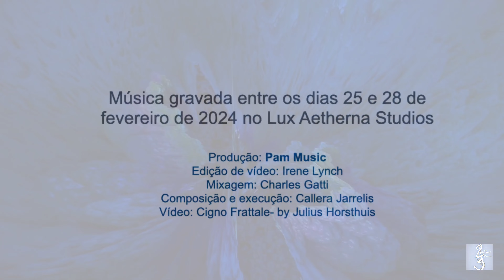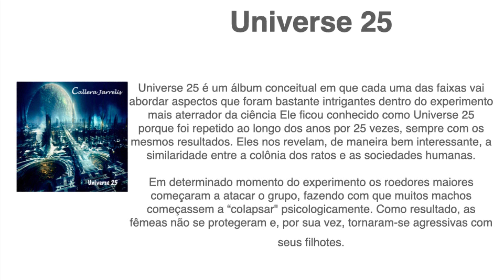Sick Brutalism - Universe 25 - By Callera Jarrelis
9ª faixa do álbum Universe 25 - by Callera Jarrelis
Universe 25 é um álbum conceitual em que cada uma das faixas vai abordar aspectos que foram bastante intrigantes dentro do experimento mais aterrador da ciência.

Em determinado momento do experimento, os roedores maiores começaram a atacar o grupo, fazendo com que muitos machos começassem a “colapsar" psicologicamente. Como resultado, as fêmeas não se protegeram e, por sua vez, tornaram-se agressivas com seus filhotes.